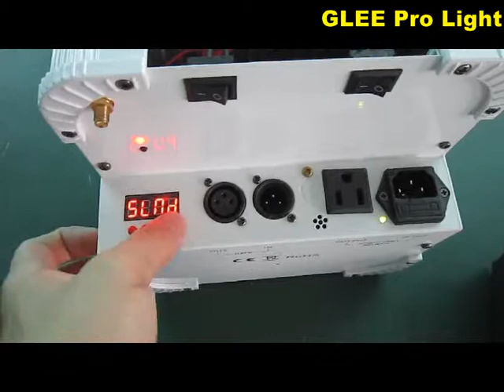GL-4031-5B 9x10W RGBWA 5in1 Battery Power and Wireless Par Light